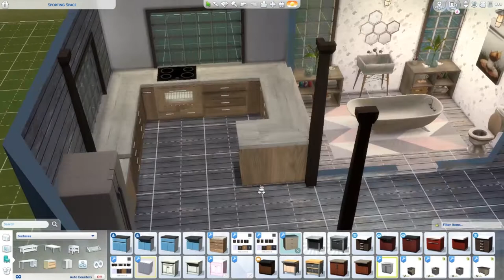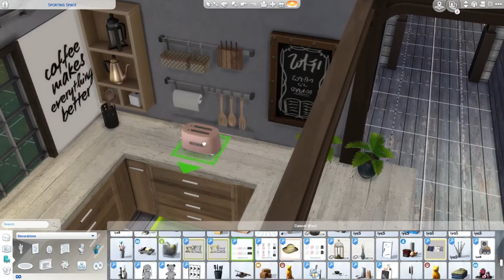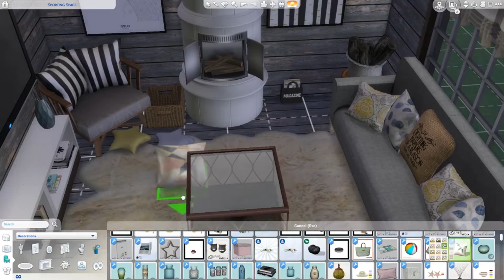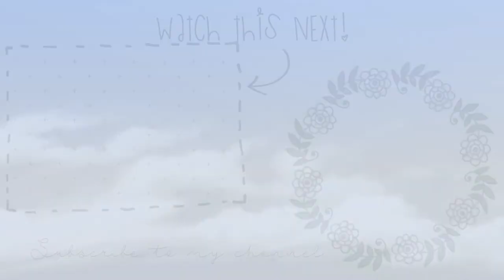Sims 4 speed build / Barn conversion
Hey simmers!! Welcome back to another Sims 4 speed build video. This week i was inspired to build a barn conversion, while away on a camping trip we drove passed some beautiful countrty barn conversions and i literally couldnt wait to come back home and start building!!! Hope you guys enjoy this speed build. Im hoping to share my custom content links with you all soon, i have to go through each item, one by one which will take a long time. im kind of embarrassed with the amount of cc i have!!!
Hoipe you are all having a fab week so far. xoxo